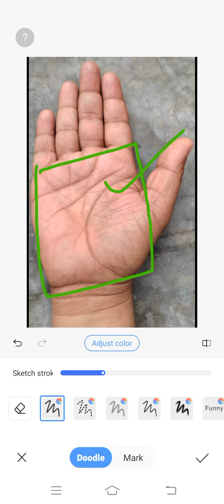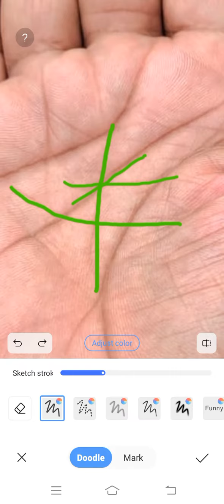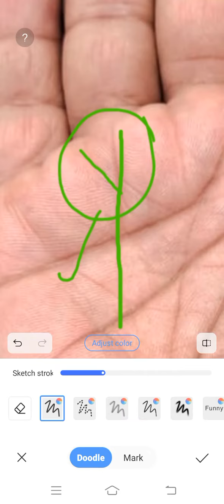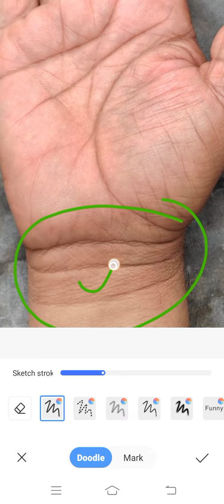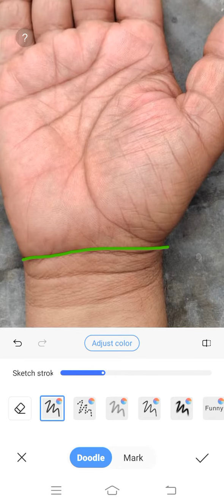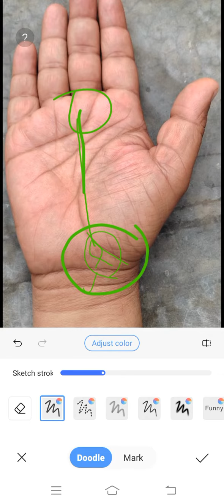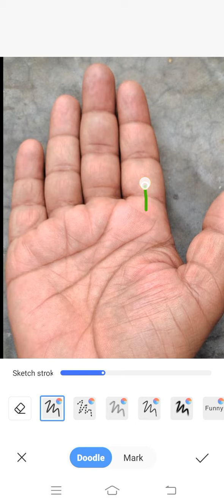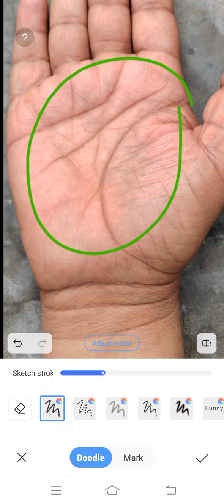परेशानियाँ मानो खत्म ना हो रही हों, ऐंसी स्थिति को जन्म देता है ये " योग " Palmistry Astrology